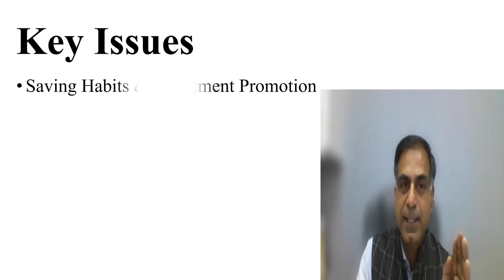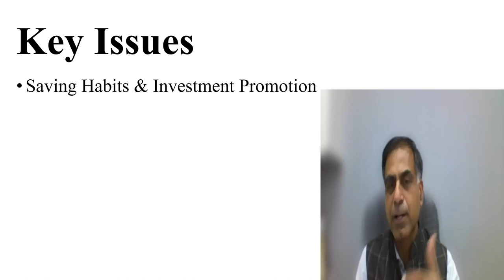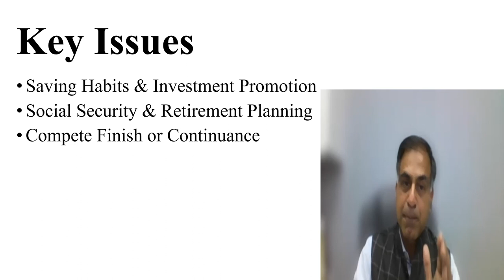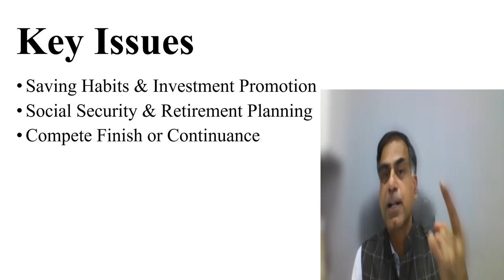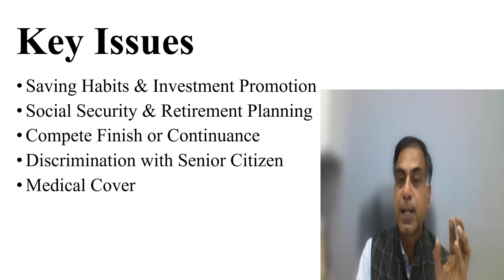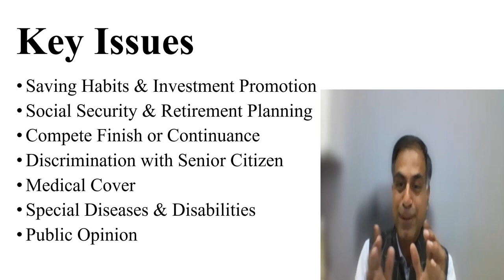आखिर क्यों, भारत सरकार ओल्ड टैक्स रिजीम समाप्त करना चाह रही है ? | सी.ए. अनूप भाटिया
नमस्कार दोस्तों, आखिर क्यों, भारत सरकार ओल्ड टैक्स रिजीम समाप्त करना चाह रही है, यह महत्वपूर्ण परशान मेरे एवं आपके जहन  में निश्चित रूप से चल रहा है, इस वीडियो के माध्यम से मैं आपके समक्ष इस विषय पर कुछ महत्वपूर्ण विचार रखना चाहता हूँ जिन्हे भारत सरकार को ओल्ड रिजीम को चलन में हटाने से पूर्व ध्यान रखना चाहिए । आशा करता हूँ, आप इस वीडियो को उपयोगी पाएंगे, आपके बहुमूल्य सुझाव एवं प्रश्न सादर आमंत्रित हैं ।

Dear Friends, why the Government of India wishes to end with old tax regime, is a very important question which was going on in my mind and probably you might also be fighting with the same. Through, this video I am trying to discuss few points in form of suggestions etc. to the Govt. of India before finally dispensing with the old tax regime. I hope you will find the content beneficial; your precious suggestions and questions are most welcome.